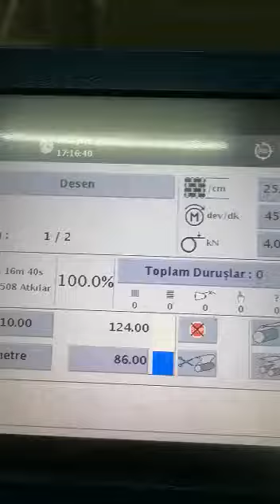Tekstil Makineleri Teknolojisi Dokuma Tezgahı Picanol Optmax-i